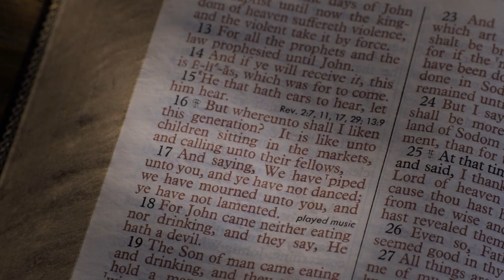Play the Flute | Trailer | Brett Varvel | Sean Ormond | Kennedy Tucker | Loretta Swit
Faced with an indifferent youth group, a new youth Pastor (Brett Varvel) tries to motivate his students to read God's Word and get serious about their faith.

Director: Rich Christiano
Writer: Rich Christiano
Stars: Brett Varvel, Sean Ormond, Kennedy Tucker, Loretta Swit, Clint Howard, Fred Grandy